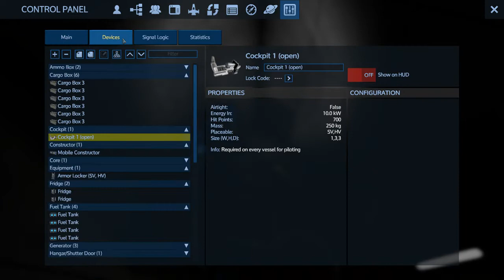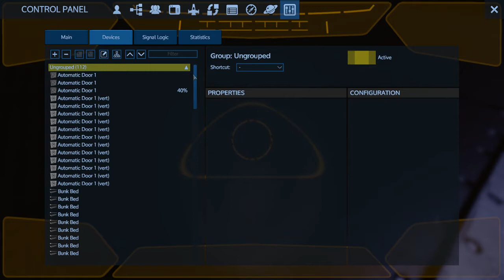Empyrion - Galactic Survival - Alpha 7 S1 E14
SV armor and Drone base